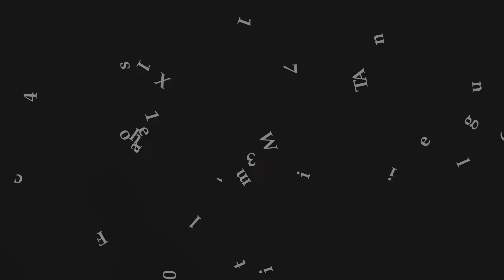Real Estate for Lease in Wichita Falls TX: 4711 Wyoming Avenue Wichita Falls, TX 76310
Real Estate for Lease in Wichita Falls TX
Listed by The Debra West Team
$1150

Beautiful 3 bedroom 2 bath home with an attached 2 car garage. The home features a spacious kitchen with ample cabinet space and large breakfast area, living area with wood burning fireplace and raised ceiling, master bedroom has 2 walk-in closets, neutral paint throughout the interior and french doors leading to the patio and privacy fenced backyard with storage building. Heat and air unit replaced in 2011.

The Debra West Team
RE/MAX Elite Group